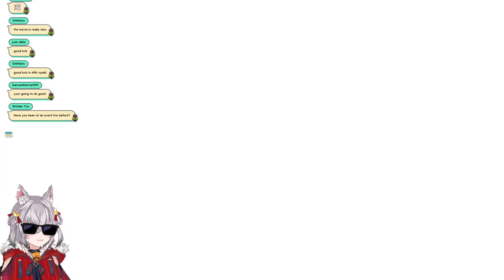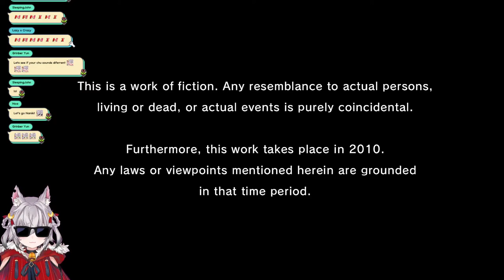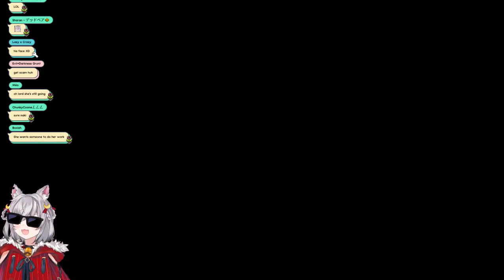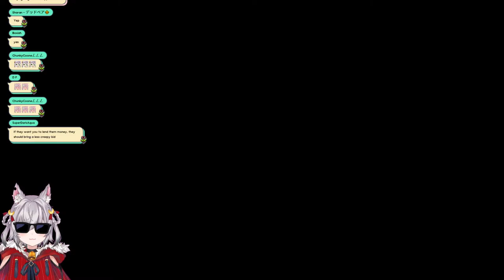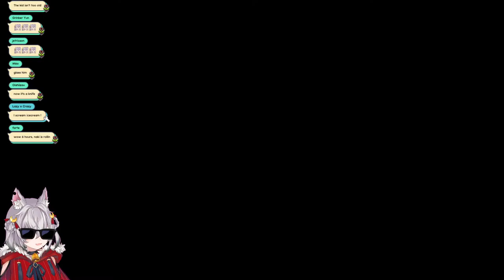【Yakuza 4 Remastered #1】First time playing a Yakuza game (on stream)!!!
I've played Yakuza 0, Kiwami 2 and Like a Dragon before (ye I skipped part you can't hurt me ;P)

PRISM Project Gen 4 First Anniversary Commemorative Merch & Voice is now on sale!
Celebrate with tapestries and voice messages! 🎉

I'm Naki Kamizuki, the heroes-loving red riding hood from PRISM Project 4th Generation! Hope I will be riding straight to your heart dokyun bakyun~♡

Give me some nakicoins here!

Want clips of your favorite moments? Submit your timestamps below!

【PRISM 4th Gen - My lovely gen mates】
♦ Non Anon ♦

【Stream rules】
Follow the stream rules or I'll riding kick you into the void!

1. Be nice to other viewers. Do not spam, troll, or argue with one another.
2. Do not engage with spammers or trolls. Please block and report any problematic messages.
3. Do not distribute other people’s private information.
4. Please avoid posting comments that are too personal, upsetting, or disparaging in any way. These types of comments may be removed upon review.
5. Please stay on topic. Do not promote yourself or have personal conversations with other members of the audience.
6. Please don’t mention other streamers in the chat unless they’re brought up during the stream. Similarly, don’t bring PRISM Project talents up in other streamers’ chats unless given permission.
7. Please respect the streamer. Vtubers are humans too!

配信を楽しく過ごせるように、以下のルールを必ず守っていただきますようお願いします。
穏やかにチャットを利用いただき、スパムや視聴者同士の喧嘩をお控えください。
ボットや意図的に配信を荒らしているユーザーを指摘せずに、ブロック機能をご利用いただきルールに違反するメッセージを報告してください。
配信者、他の視聴者や自分の個人情報を流さないでください。
配信者、他の視聴者や自分のプライベートを晒すような話をおやめください。また、誹謗中傷やその他悪意があると思われるコメントを予告なく削除させていただく場合があります。
配信と関係ない内容のコメントはお控えください。また、他の視聴者と個人的な会話などもお控えください。
配信者が話題にしない限りでは、当配信と関係のない配信者（当事務所所属・他事務所所属共に）の話をお控えください。また、他の配信者のチャットで当配信者を許可なく話題にしないでください。